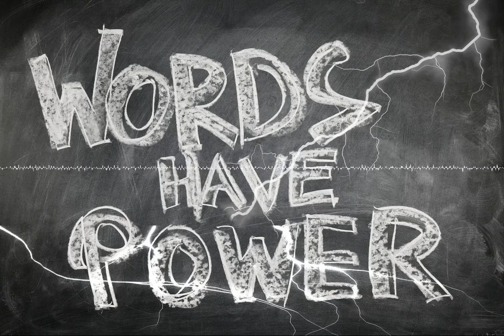Special - Jay Heinrichs explains (among other things) how to argue with a cat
In this special episode Sebastian and Dirk get to chat with Jay Heinrichs, a bestselling author and professional persuasion consultant. We learn a lot about the proper use of humor, how to send love beams out of your eyes and why Brits laugh when they are asked to lick each others necks...